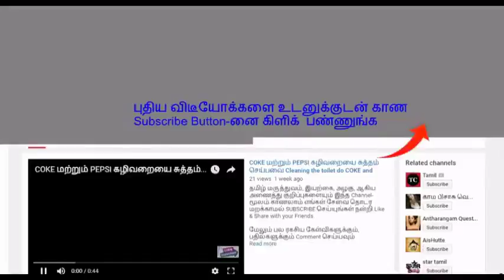Whatsapp Videos வடக்கே தலை வைத்து படுத்தால் இவ்வளவு பிரச்சினை ஏற்படுமா